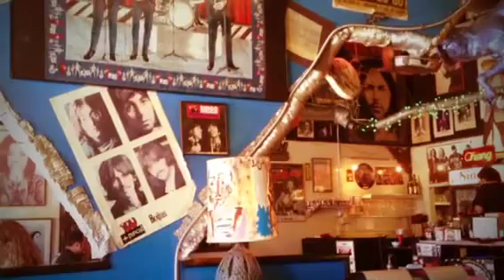MARK SUMMERS & FRIENDS IN LA LA LAND